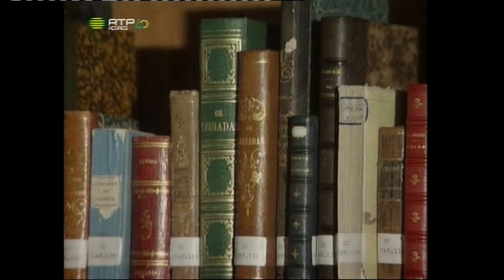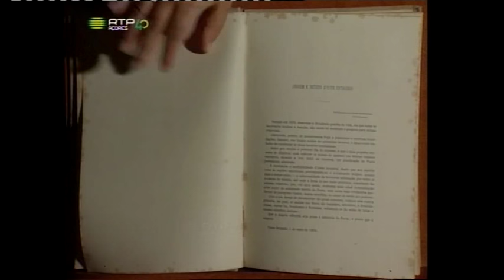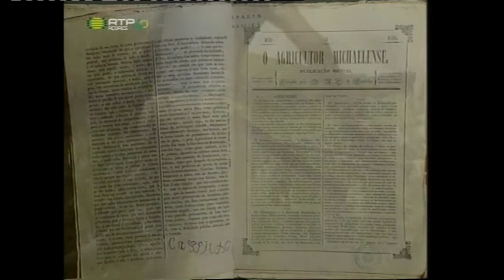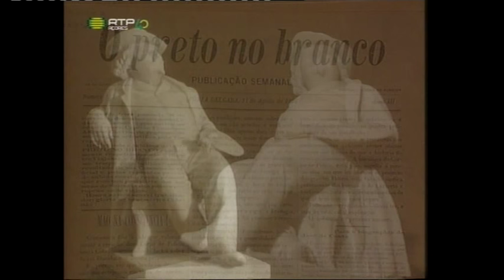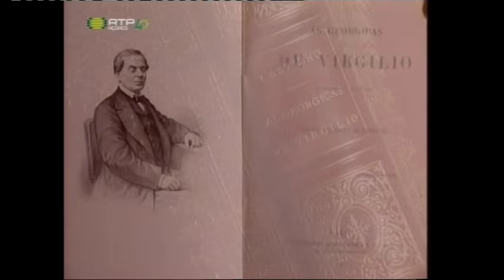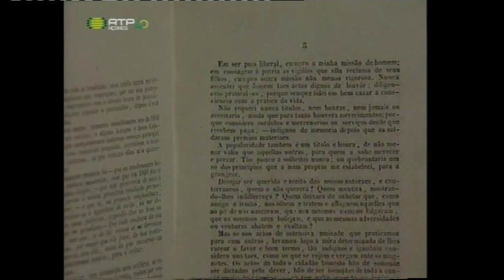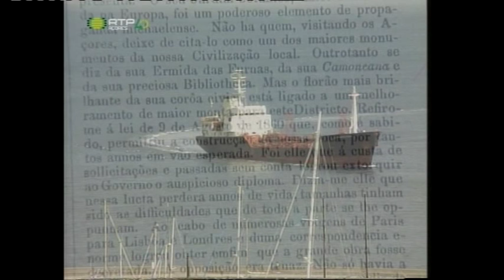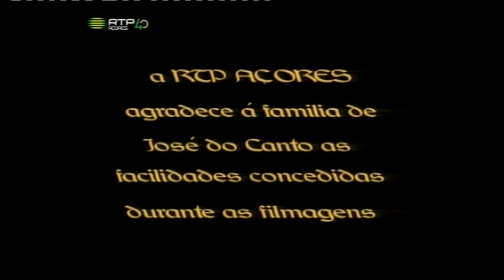JOSÉ DO CANTO--RTP AÇORES-1998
A LOCUÇÂO DESTE VIDEO FOI FEITA PELO LOCUTOR JOÂO PIMENTEL UMA GRANDE VOZ DA RADIO HORIZONTE... UMA PARTE DA NOSSA HISTORIA  MOSTRA  ESTE VIDEO..E JÁ AGORA NELE ESTÁ UM GRANDE HOMEM ..DOUTOR ESTRELA RÊGO ESTIVE COM ELE NOS SEUS ULTIMOS DIAS..DE VIDA ..PARA TI AMIGO ESTRELA..O CÉU AO LADO DE DEUS E PAZ A TUA ALMA